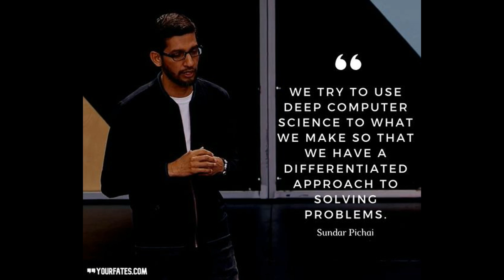Sundar Pichai Motivational & Inspirational Quotes